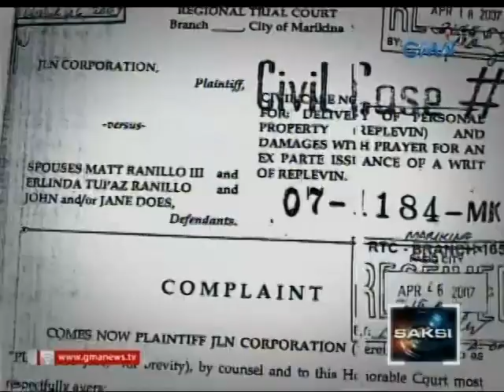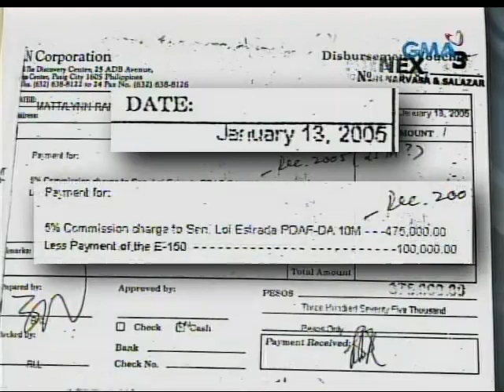Saksi: Luy: Naging agent si Mat Ranillo ni Napoles sa mga mambabatas